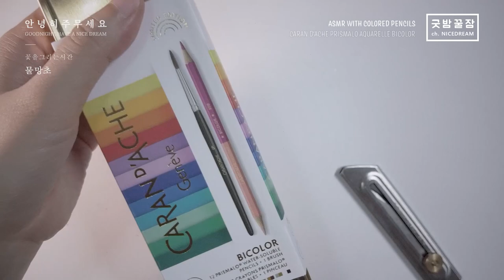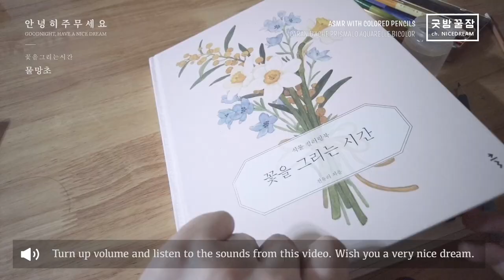굿밤꿀잼, 까렌다쉬 프리즈마로 바이컬러 수채 색연필 나이스 쇼핑, NO TALKING, RELAXING, Water soluble Colored Pencils ASMR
한정판이라는 광고에 낚여서 덜컥 수채 색연필을 사 보았습니다.
안그래도 수채 색연필을 하나 들여 오고 싶었는데
마침 한자루에 반반 구성된 간편한 구성의 제품이 있길래
망설임 없이 주문했습니다.
시필도 해 보고, 꽃 그림도 칠해 보고 즐거운 시간이었습니다.

컬러링북 : 꽃을 그리는 시간 - 식물 컬러링북   ISBN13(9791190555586)